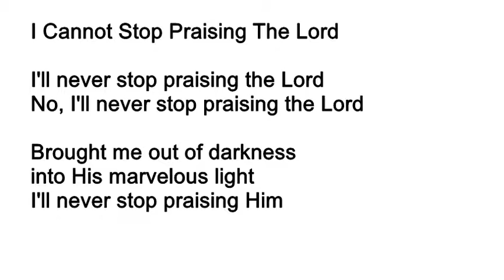Cannot Stop Praising the Lord tenor